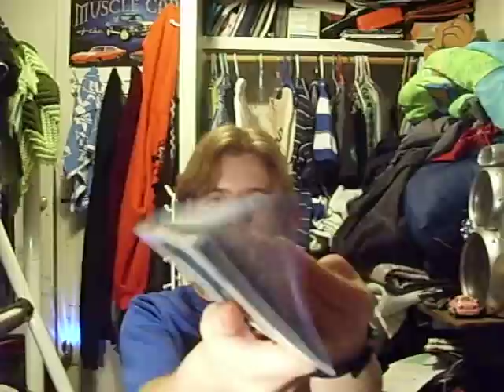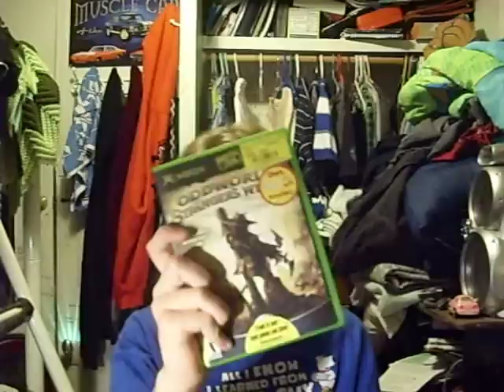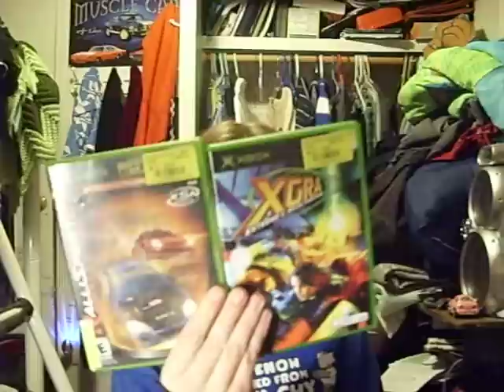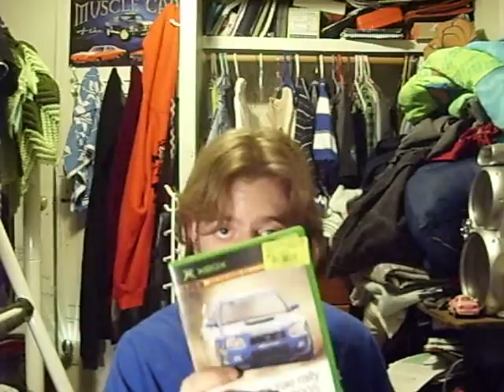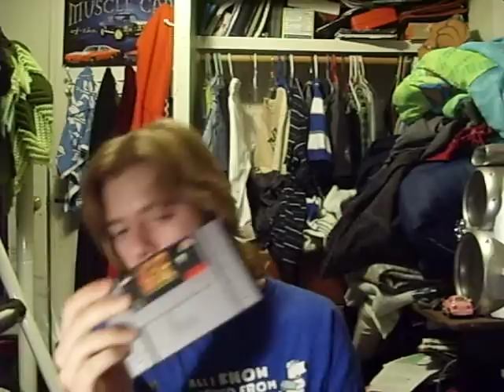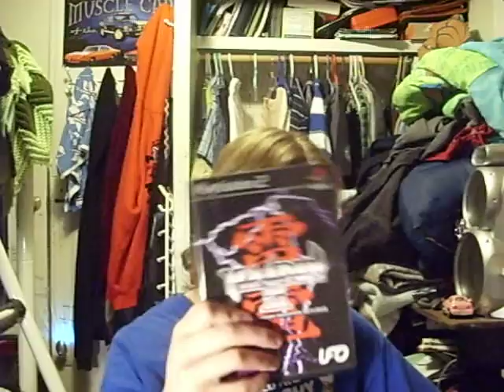xbox and ps2 games!